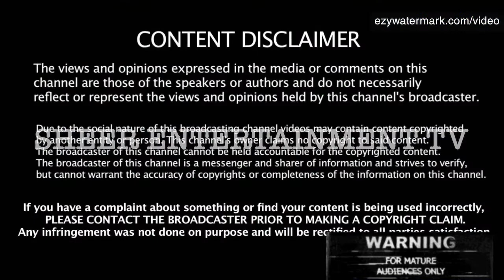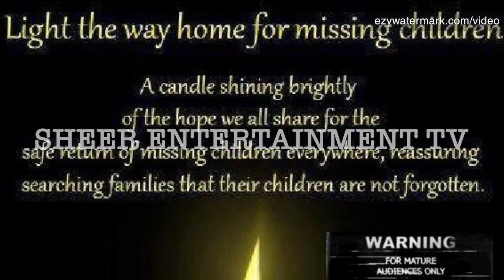Teen+Woman Missing/Dr. Sawh loses bid/Griffith’s Attorney Chastises PM/RC Priest Welcomes All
Ciara Logan & Maria Kathleen Smith missing. Dr. Sawh loses bid to recuse tribunal member. RC Priest welcomes all. PM Chastised by Griffith’s attorney.